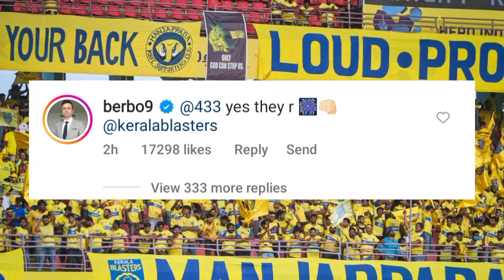"അറിഞ്ഞോ ? " ലോകം കീഴടക്കി ബ്ലാസ്റ്റേഴ്സ് ആരാധകർക്കും ഇത് അഭിമാന നിമിഷം | Kerala blasters | kbfc